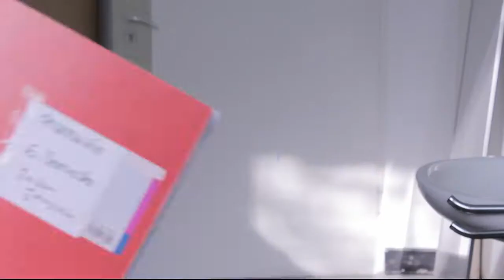BuKo 2017 Trailer 01: "Quo vadis Universitätsmedizin?"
Daniel Schütz - Regie

Johannes Bayer und Creative Crusader e.V. - Kamera und Schnitt

Hanna Stiller - Hauptdarstellerin

Ekaterina Slotina, Johannes Radon, Ahd Abusaada, Daniel Schütz, Lukas Terhalle - Nebendarsteller/In

Alexander Maas - Set-Arbeit

Lukas Terhalle - Organisation